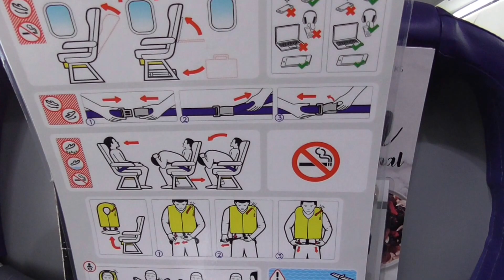Bristol to Dublin Aer Lingus ATR 72-600 Take-Off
Bristol to Dublin Landing

Decided to take the Bristol to Dublin trip to the U.S as an adventure, and to say it work out fine as this is my short video of take off from Bristol to Dublin to catch the connection fight via clearing u.s immigration.